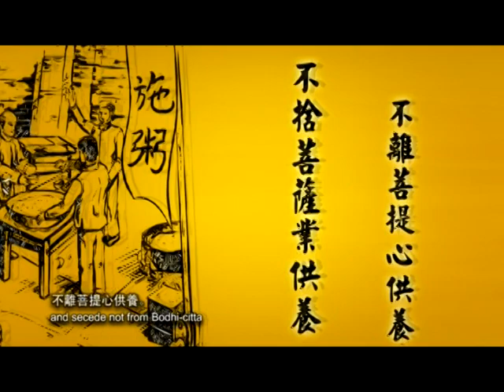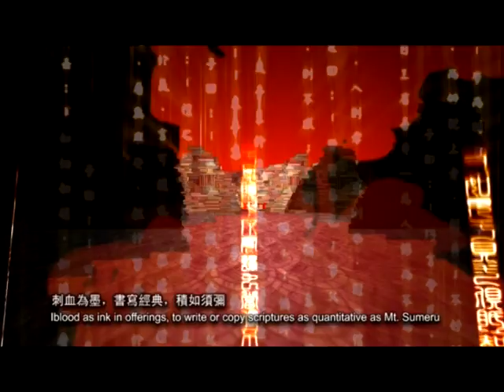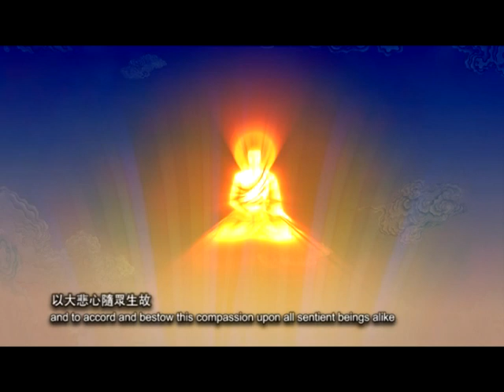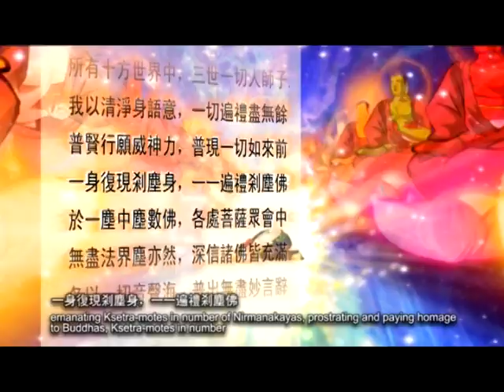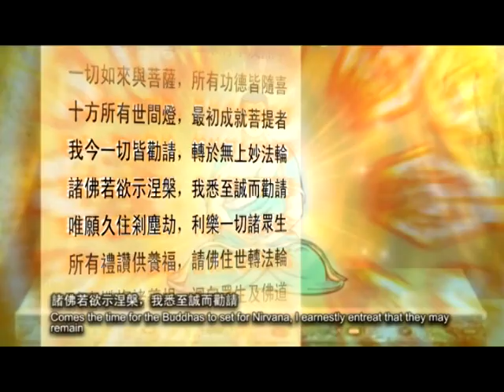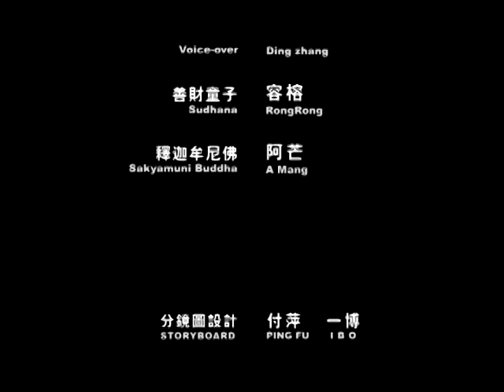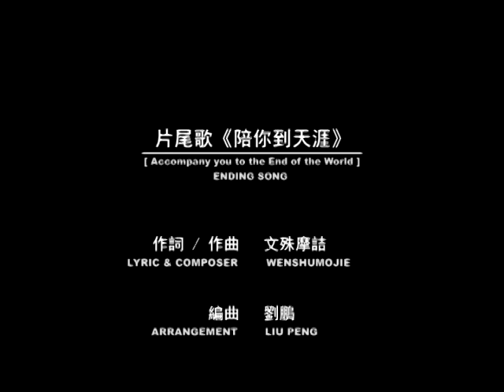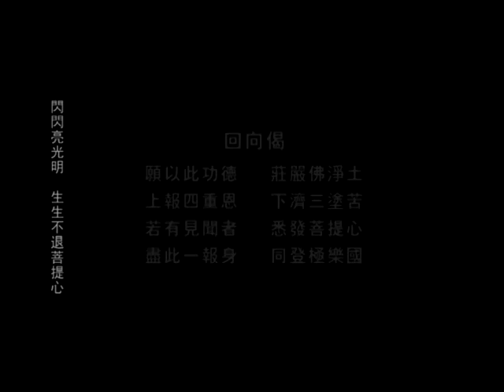佛教卡通動畫 淨土法門系列 華藏光明經典動漫 普賢行願品 大勢至菩薩念佛圓通章 D2 台灣生命電視台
生命電視台為了讓大眾領悟淨土世界的殊勝妙樂，特別製作了淨土法門系列卡通動畫，內容包括【佛說觀無量壽佛經】【佛說阿彌陀經(上)】【普賢行願品】以及【大勢至菩薩念佛圓通章】的故事。而其他有關淨土法門的經典故事，也在陸續製作中。無論老參或新學，透過卡通動畫輕鬆巧妙的傳達方式，皆能感受阿彌陀佛廣度眾生的無上願力，從而昇起同往西方淨土的堅固信心！

台灣生命電視台
助錄廣播，功德無量。亦歡迎自行翻錄流傳

劃撥護持帳號︰19965232
戶名︰生命文化基金會

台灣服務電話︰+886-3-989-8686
生命電視台網站

地址︰基隆市七堵區南興路148號

300新竹市北區北大路346號13F之1